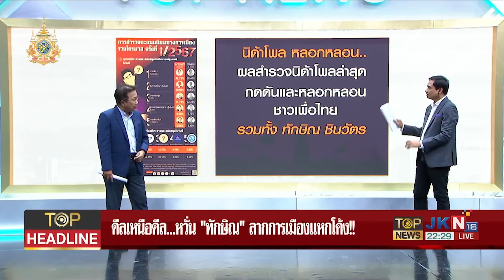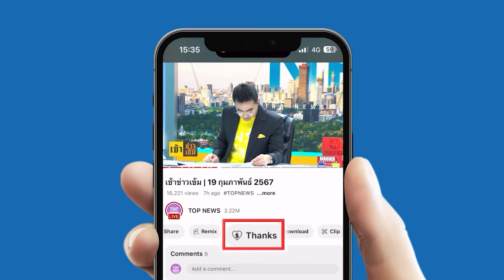"นายใหญ่" เปิดทางลาก "จักรภพ" กลับไทย จับกระแส"ทักษิณ" หวั่น ลากการเมืองแหกโค้ง | TOPNEWSTV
"นายใหญ่" เปิดทางลาก "จักรภพ" กลับไทยเดินหน้าเต็มกำลัง จับกระแส"ทักษิณ" หวั่น ลากการเมืองแหกโค้ง